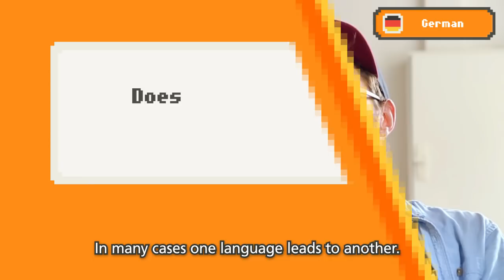Tips To Learn Languages From The 10 Language Twins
The Super Polyglot Brothers are Matthew and Michael, twins who have been learning languages together since the age of 8. Here they share tips for language learners, and more. Learn a language like never before

The twins discuss how they use multiple languages in their daily lives, reveal how learning one language makes learning a second and third even easier (if they’re in the same language family), and why they plan to learn Cornish (Kernowek) as their next language.